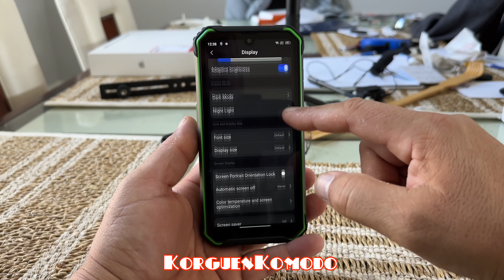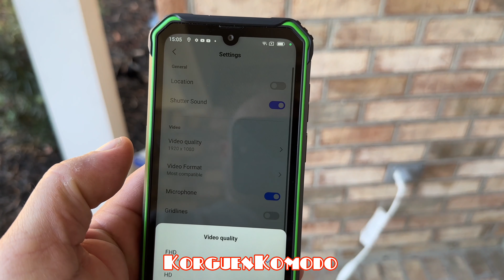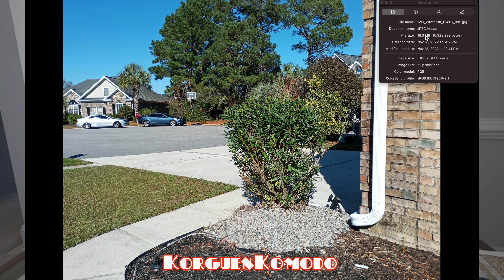Teléfono todo terreno Blackview BV7200 50 MP Camara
Indestructible este bicho - Blackview BV7200 50 MP Camara

Brand Name: BLACKVIEWItem Condition: NewTouch Screen: YesFast Charging: Adaptive Fast Charge3.5mm Headphone Port: NoOperation System: AndroidRear Camera Pixel: 50MPDisplay Resolution: 1560x720Front Camera Pixel: 8MPDesign: barBattery Type: Not DetachableCharging Power: OtherFront Camera Quantity: 1Language: English,Russian,German,French,Spanish,Polish,Portuguese,Italian,Turkish,Norwegian,Korean,Japanese,ArabicRear Camera Quantity: 3Display Size: 6.1Screen Type: Fullview DisplayOrigin: Mainland ChinaBiometrics Technology: Face RecognitionBattery Capacity(mAh): 5180Charging Interface Type: Type-CWireless Charging: NoSIM Card Quantity: 2 SIM CardNFC: YesCPU Core Quantity: Octa CoreCPU Model: MTKMTK Model: Helio G85Built in radiator: YesIP68/IP69K: YesMemory Card Type: Shared with SIM slotOther Features: Sports PhoneCellular: GSM,WCDMA,LTERAM: 6GBROM: 128GBWi-Fi version & spec: 802.11a/b/g/n/acGSM spec: 850/900/1800/19003G spec: WCDMA1/8LTE spec: FDD: B1/3/7/8/20; TDD:B40